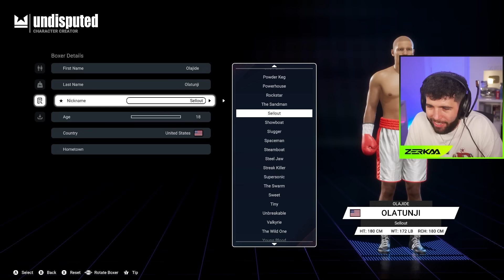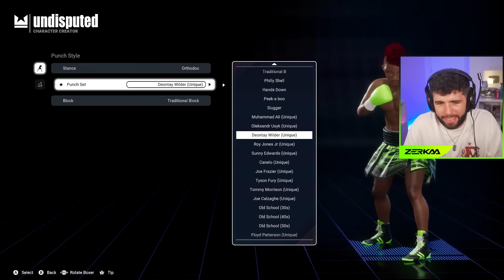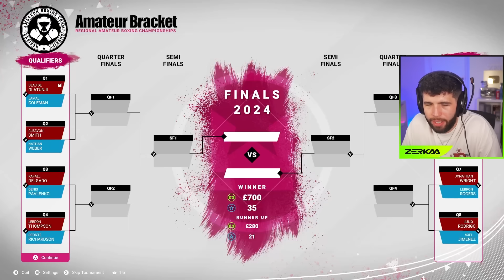KSI STARTS HIS BOXING CAREER (Undisputed Career Mode #1)